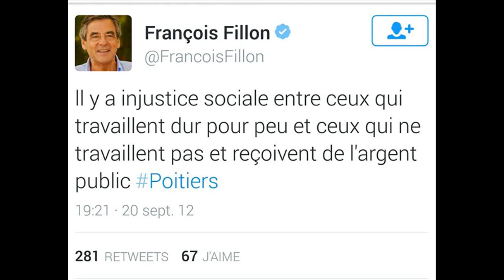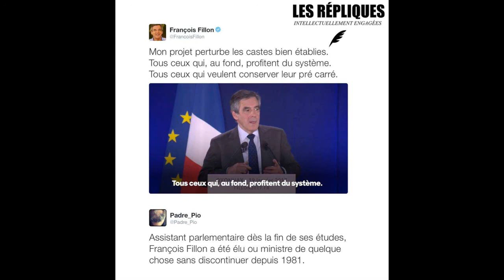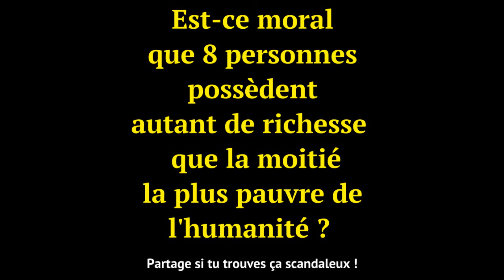Les confitures de Penelope 2017 HUMOUR France 2017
divers dessins receuillis sur internet
chansons Pénélopie chanté par le groupe les Poppys
droits réservés CD 2017